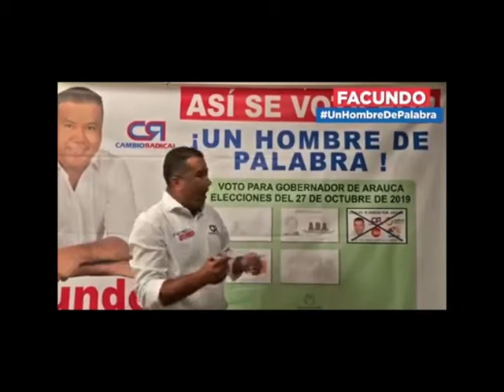EJERCITO GARANTIZARÁ LA SEGURIDAD PARA LAS ELECCIONES REGIONALES EN ARAUCA